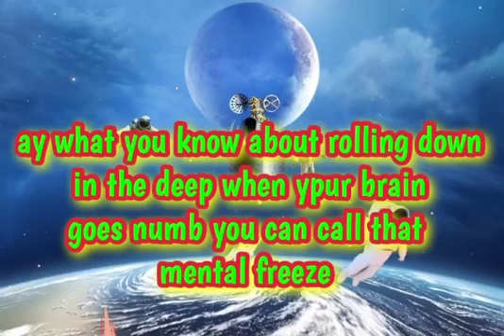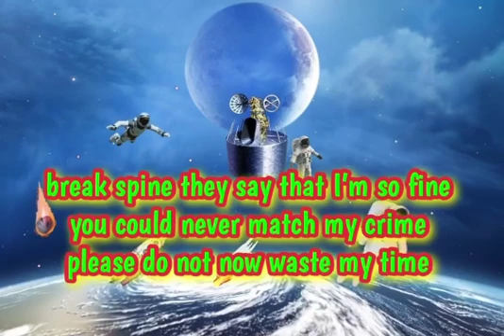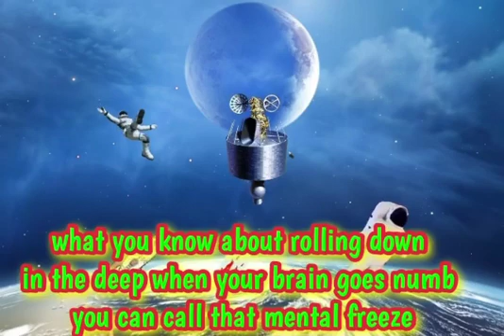Astronaut in the ocean💚Masked wolf